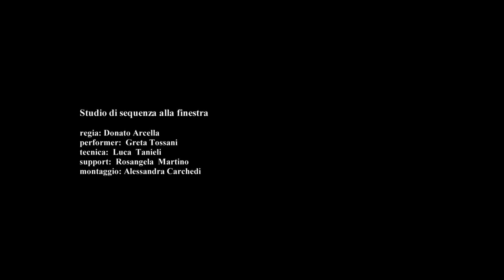Studio di sequenza alla finestra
Regia Donato Arcella.
Performer Greta Tossani.
Tecnica Luca Tanieli.
Support Rosangela Martino.
Montaggio Alessandra Carchedi.
Teatro Lolli 2016.